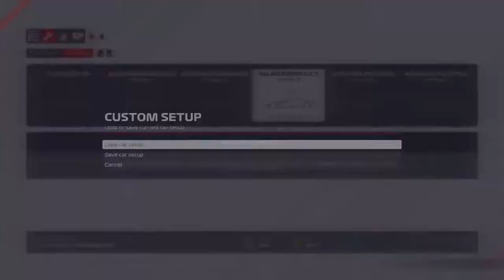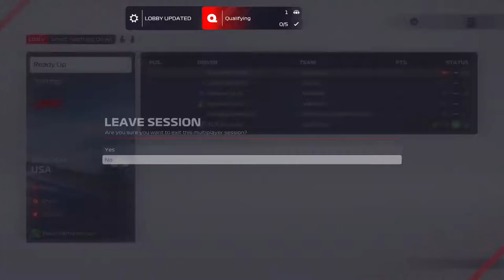F1 2021 | TCR | S12 | R15: USA COTA SEASON FINALE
Join LIVE for league races every Tuesday @8:15PM EST for TCR Silver Class, and Sundays @3PM EST for ISRL Tier 2. I also commetate on races in TCR and ISRL.